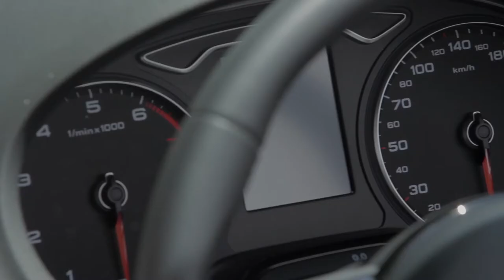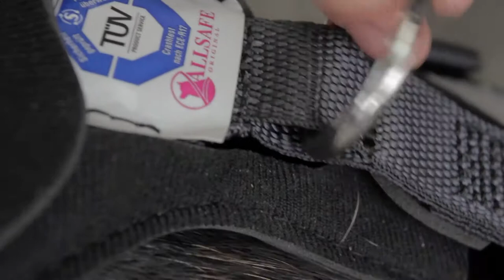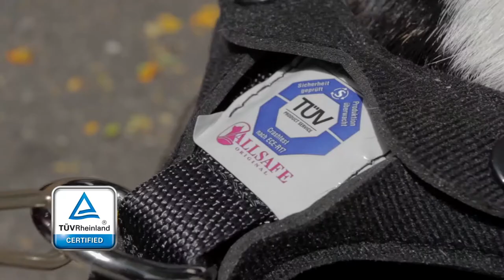Dog Harness e Seat Cover da Audi - User Experience It Pet Blog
Veja o test-drive que as blogueiras Mari Castro e Antonia, do It Pet Blog, fizeram com o novo equipamento de segurança para pets lançado pela Audi!